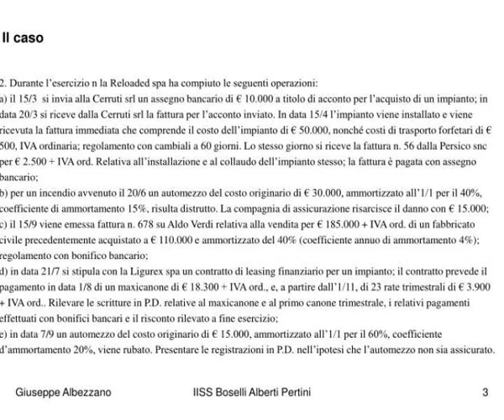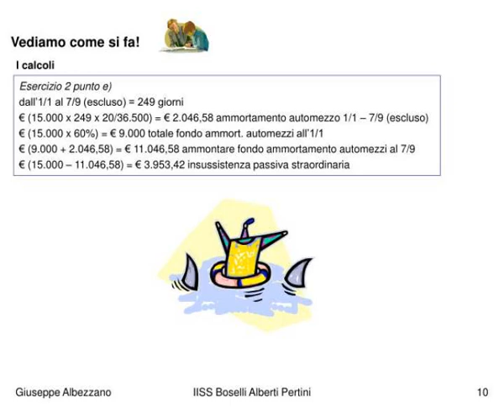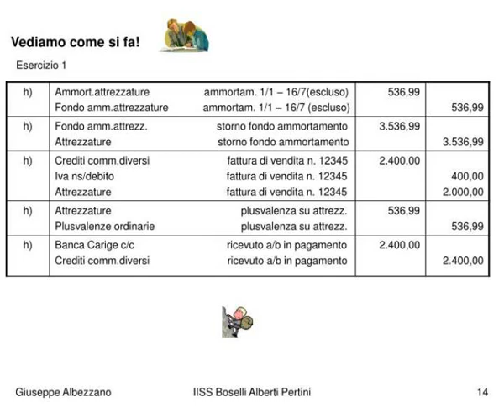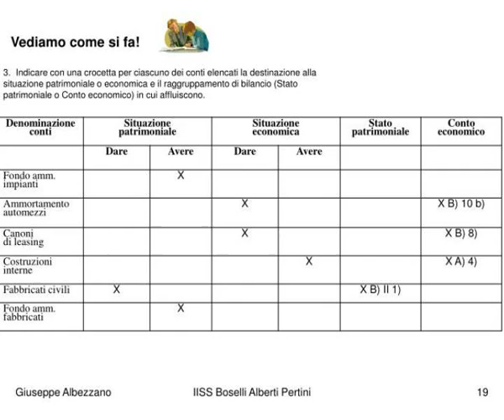analisi caso acquisizione e dismissione beni strumentali